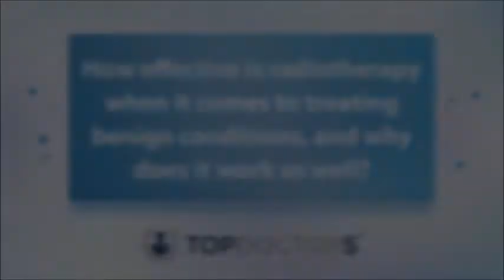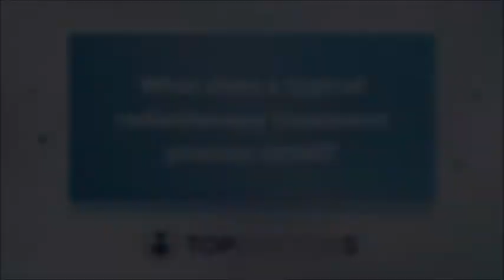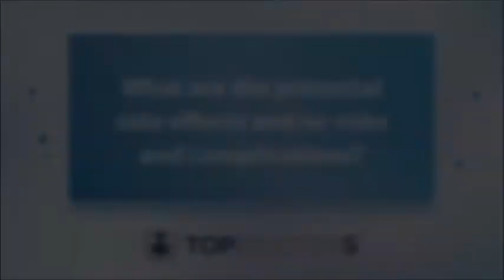How radiotherapy can also help benign conditions - Online Interview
Typically associated with more serious condition, radiotherapy can also be effective when treating conditions that are benign. Giving us more information about some of the conditions, the effectiveness, and what can be expected is expert clinical oncologist Dr Richard Shaffer in this helpful video.